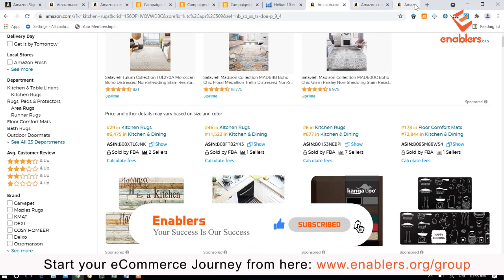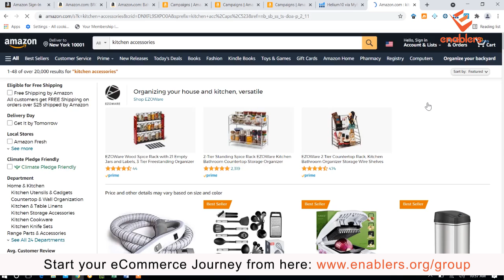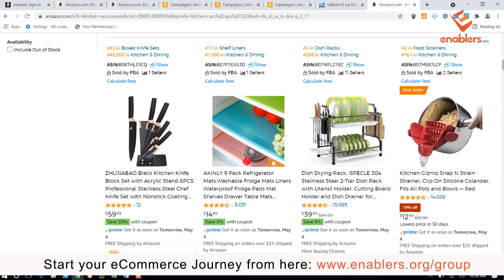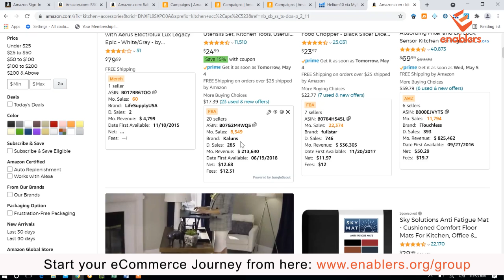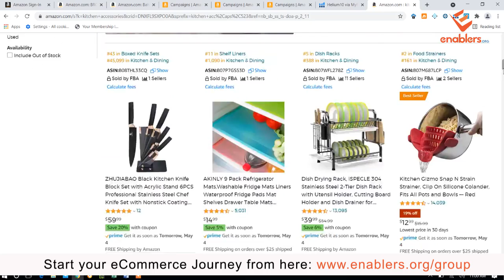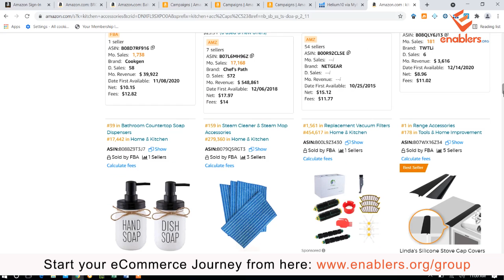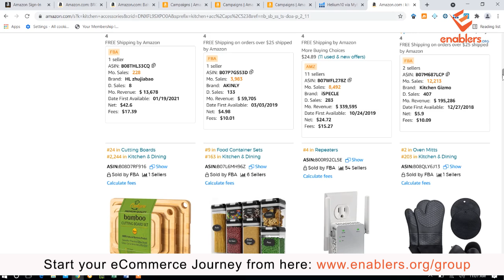How to Find Best Brands For Amazon Wholesale FBA